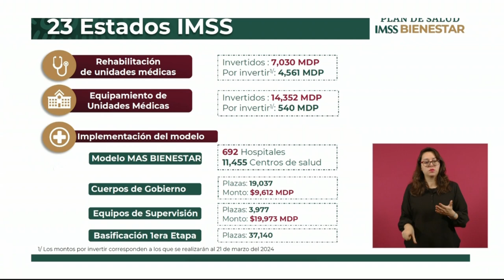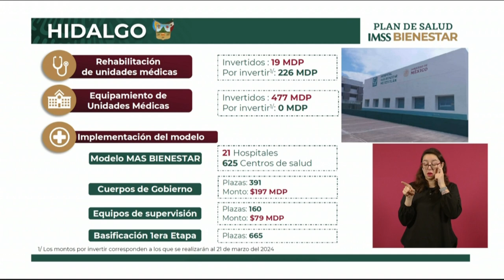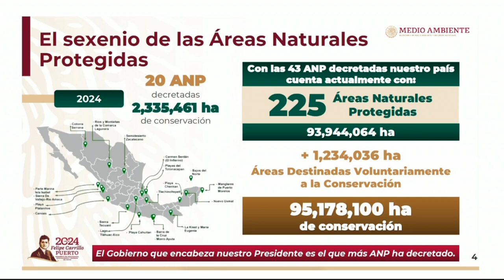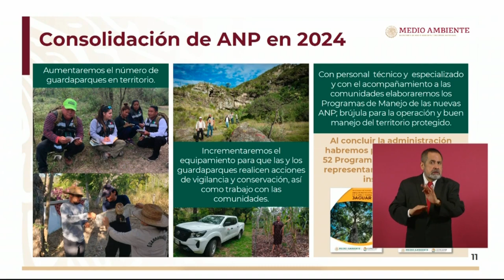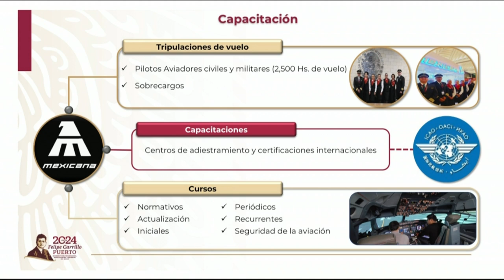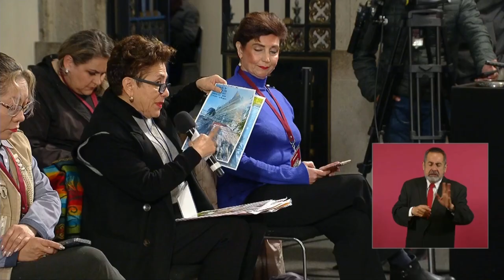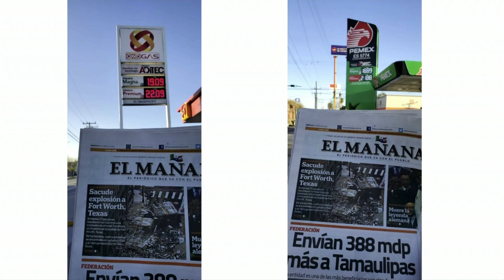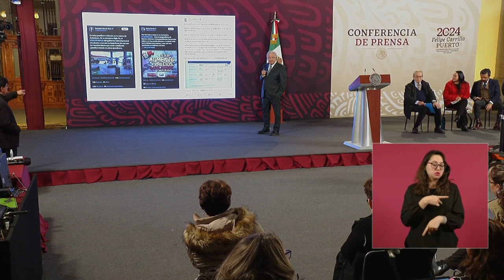MAÑANERA AMLO | 9 DE ENERO DE 2024